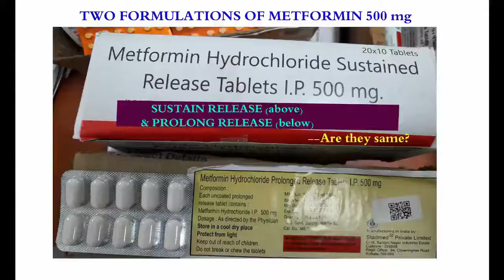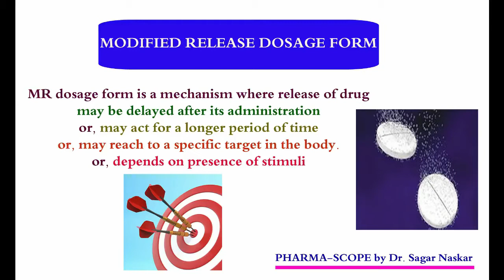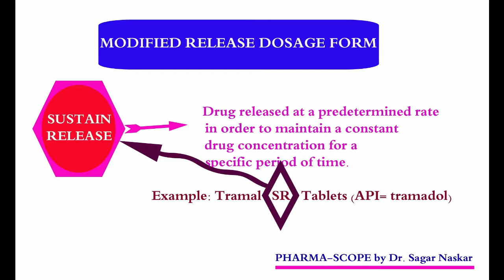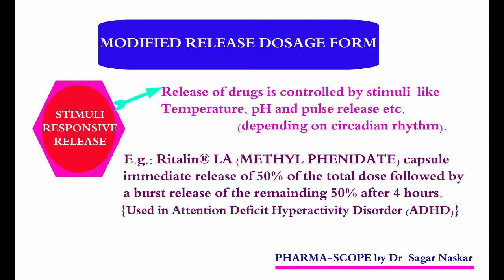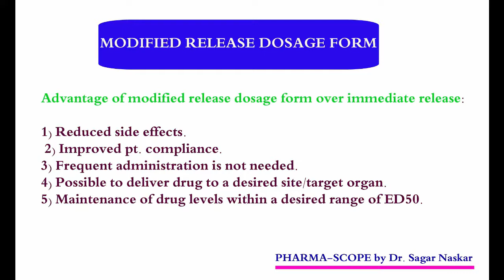Modified Release Dosage Form || (हिंदी में)||sustain release||Prolong release||Targeted release||DT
What is modified release dosage forms (हिंदी में ), What are types of modified release dosage form?, sustain release, prolong release, targeted release, oral Disintegrating tablets, difference between sustain rlease and prolong release, whcich one is better sustain or prolong release dosage forms?, what is stimuli responsive release dosage form?, What are the advantages of modified release dosage form over immeadite release dosage form?,